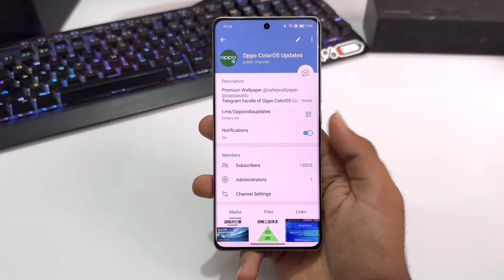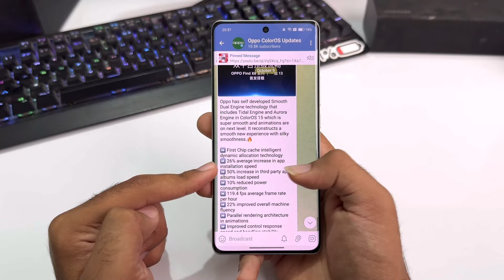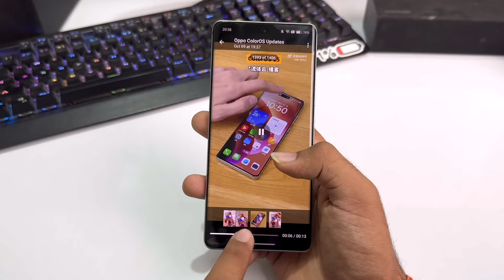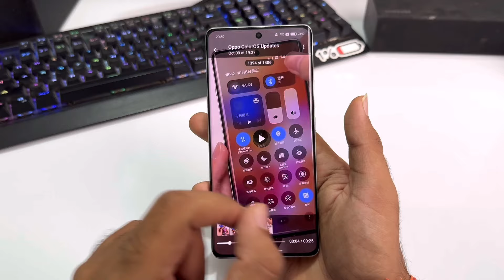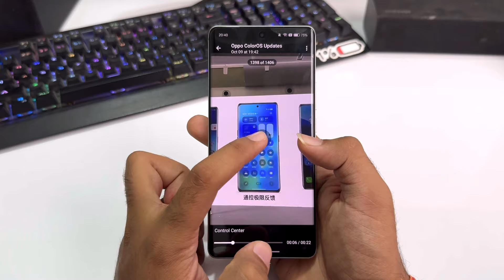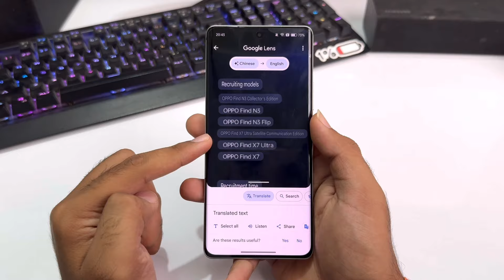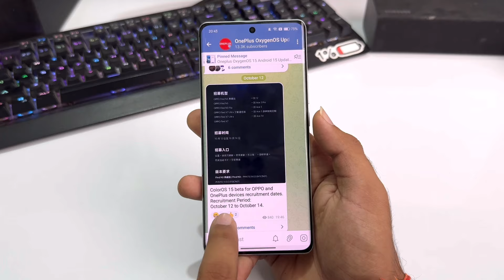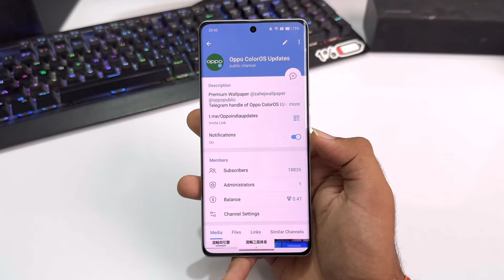Oppo ColorOS 15 Android 15 : Official Update (10+ New Features) 🔥